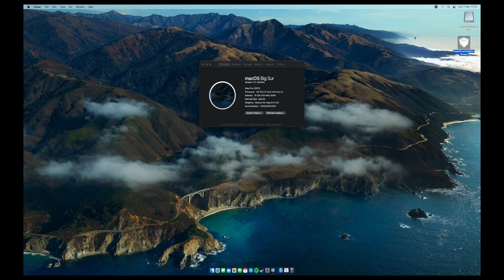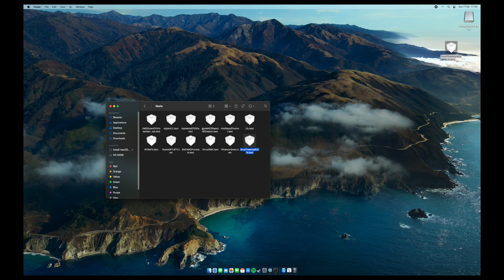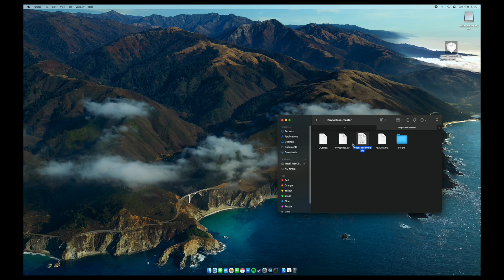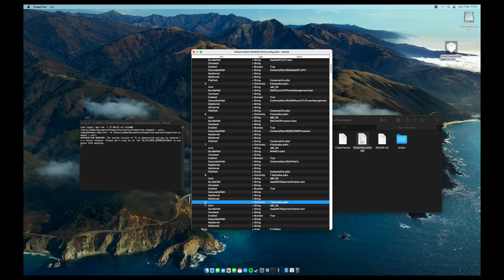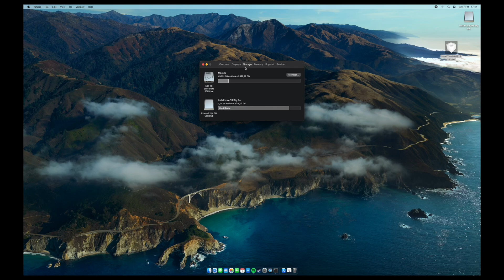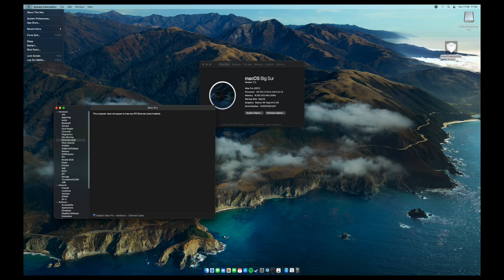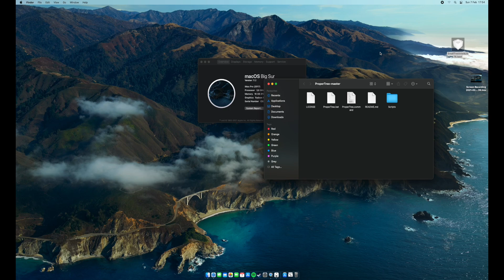How to install kext Open core 0.6.6